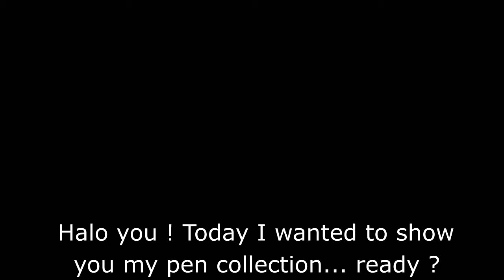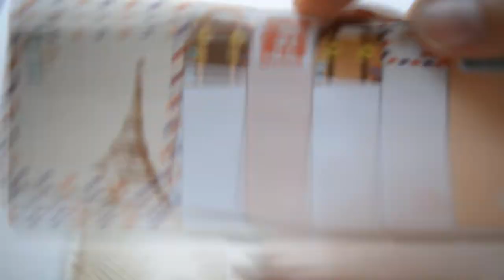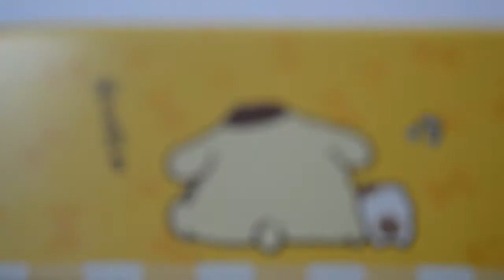My pen collection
▼ Open me for information ▼

Hi !

I know its been a long time since my last video but, I don't have any excuses and I really wanted to make a video about my collection, that I have now for ... 6 years (maybe more).

Their is not all the pen, that is not possible mostly because this video tooked me sooo much time and I cannot imagine the time it would take with all my pen.
Anyway I put all my favorite pen in this video and I hope you love them as I do huhuhu !

And sorry for the sh*** quality I'm trying a new software and I'm not in my confort zone at all, give me some times ! :)

So, see you in one year -lol-

• Materials used :
  - Nikon D3200
  - Gorillapod
  - Song : The first time that I was really scared - Lophee

  - Crafty Amino App : La Crêperie